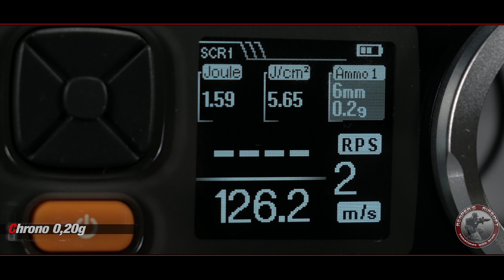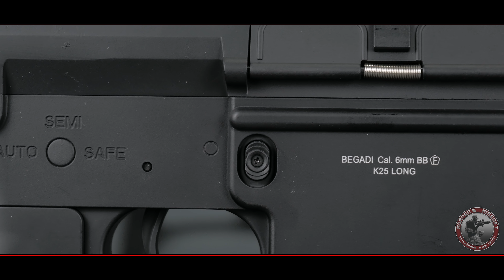[Review] A&K K25 (SR25,M110) DMR,Carbine - SAEG - 6mm Airsoft/Softair - 4K UHD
-[ unbeauftragte und unbezahlte Werbung ]-

HeyHo ! Heute im Test: die A&K K25 oder auch SR25, M110 in der DMR sowie CARBINE Version als 6mm Airsoft/Softair.
Die Modelle bieten ein gutes Preis/Leistungs-Verhältnis, großes Zylindervolumen für schwere BBs und konnten ebenfalls
in Sachen HopUp und Präzision punkten. Kritik gibt es bei der Carbine bei welcher wir nur recht kleine LiPos rein bekommen
und ein Mosfet wäre heut zu Tage natürlich angebracht gewesen. Auch der ABS Schaft der DMR wirkt etwas günstig und dünnwandig.
Zusammengefasst: Gute Knifte mit welche man out of the Box auch etwas trifft.

Kapitel/Übersicht:
00:00 - Opening
00:50 - Lieferumfang
01:43 - Technische-Daten
04:01 - Chronotest 0,20g und 0,30g
04:42 - Schusstest
05:29 - Allgemeines
06:55 - Magazine
08:37 - Verarbeitung und Materialien
13:30 - Abzug und Klangbild
16:19 - Visierung
17:16 - Markings
17:47 - HopUp
18:33 - Internals
26:47 - Fazit

Produktlinks:

Leider darf man auf YouTube keine Shops mehr verlinken welche "Schusswaffen" verkaufen. Hier macht YouTube auch keinen Unterschied ob es sich um eine Airsoft oder um eine Scharfe handelt. Wenn ihr Interesse an diesem Produkt habt, verwendet bitte Google, oder besucht den Shop welchen ich im Video erwähnt habe.

Leider ist es auf YouTube nicht mehr möglich Einnahmen mit waffenrelevanten Videos zu generieren. Da hier über das Jahr hinweg aber leider viele Kosten anfallen wie z.B. Strom, Speicherkarten, Beleuchtung, Kamera, Hardware und Rückversand, bin ich hier leider auf euren Support angewiesen.

Das Produkt in diesem Video wurde mir als Leihgabe des gezeigten Shops zur Verfügung gestellt und wurde nach Fertigstellung zurückgesendet. Ich habe hier keinerlei Vorgaben zum Inhalt erhalten und äußere meine ganz persönliche Meinung mit allen positiven wie auch negativen Punkten. Ich habe mich aus eigenem Interesse für dieses Produkt und das Video entschieden und wurde dafür nicht bezahlt.